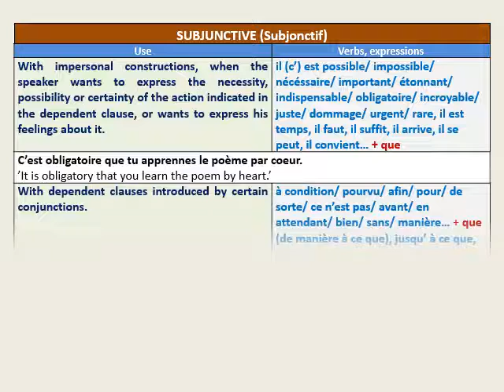French Grammar by Csaba Mező - Subjunctive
French Grammar - Subjunctive